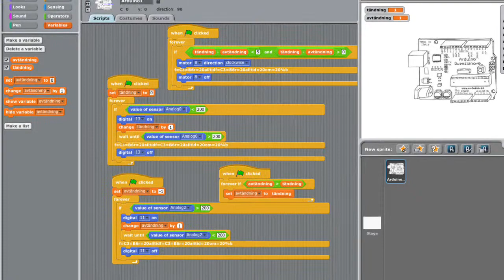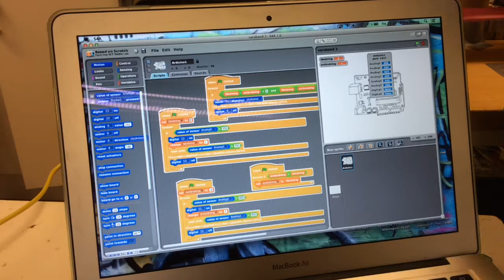Rullband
Arduino och Scratch for arduino